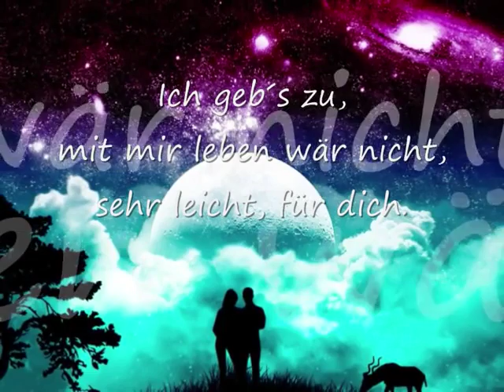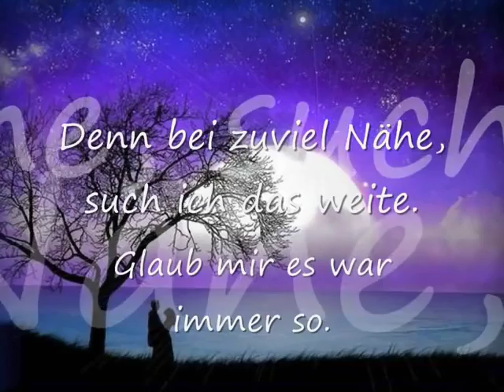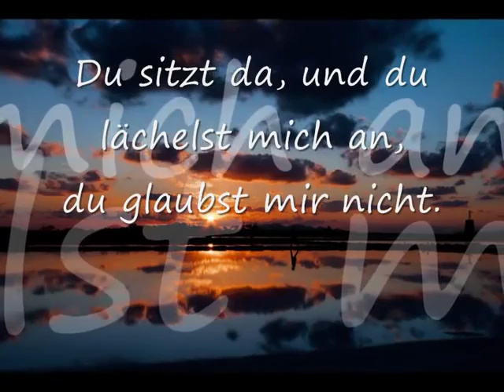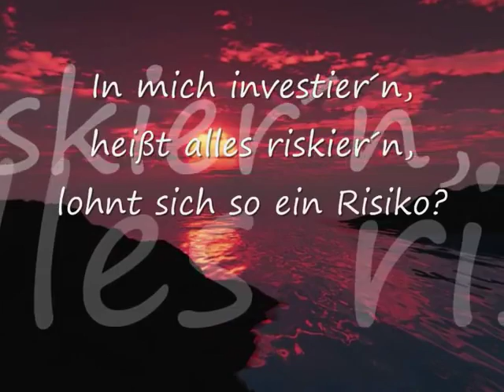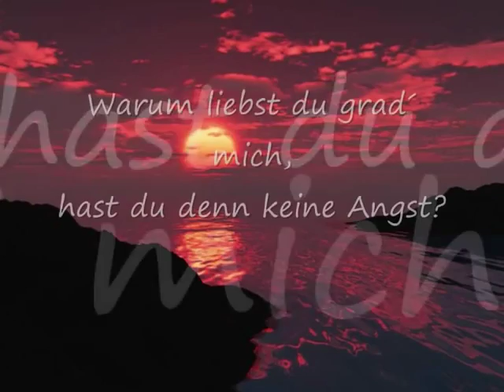Warum Liebst Du Grad´ Mich -- Roland Kaiser